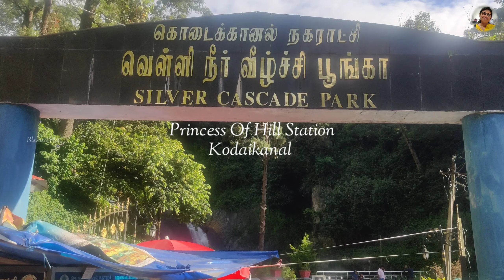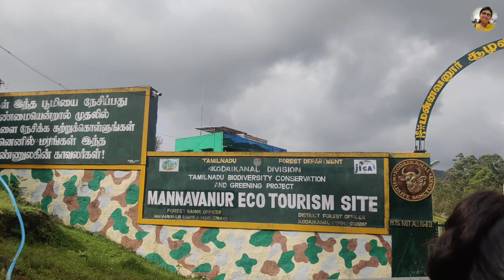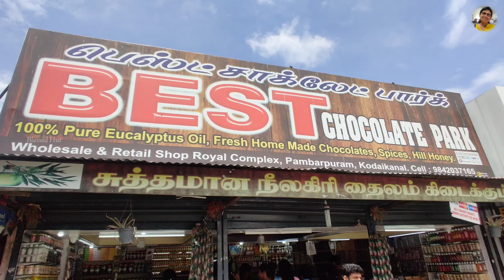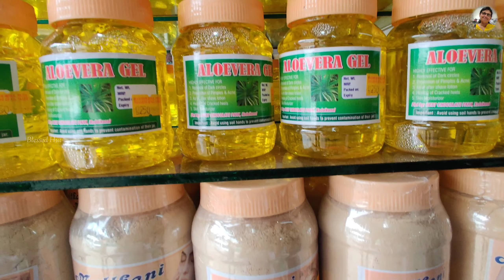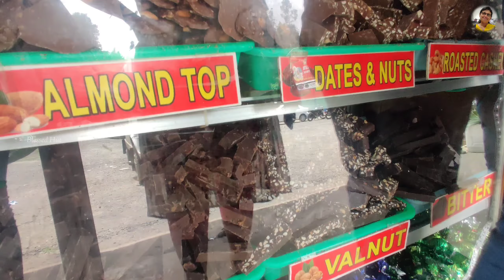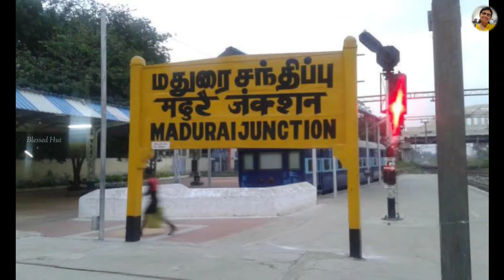Unforgettable Memories from Kodaikanal 2023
Hi everyone,
We went for a trip in the end of June and we just thought why not share the experience as a vlog to all the blessed Hut fam. Do share your comments and like/subscribe to our channel.. It's always good to plan a vacation once in a while so consider this as a reminder and start your tripping plans now. Until next video bye, take care.

Blessed Hut cooking & Lifestyle

கொடைக்கானலில் பார்க்க வேண்டிய இடங்கள்| Kodaikanal 3 Days Travel G
kodaikanal tourist places| கொடைக்கானல் சுற்றுலா 3000 ரூபாய் போதும் | Kodaikanal Tour Guide in tamil
கொடைக்கானல் பூம்பாறை🔥 சொர்க பூமி Poombarai🔥 Village Tour, Tamil Vl, Kodaikanal
Top 20 Places in Kodaikanal | Kodaikanal Tourist Places | Places to visit Kodaikanal
KODAIKANAL | Popular Tourist Places | Tamil Nadu
இது நம்ம ஊரு ஸ்விட்சர்லாந்து | Tamil Vlog | Switzerland of Tamilnadu | Kodaikanal Tourist places
Kodaikanal Weekend Trip Plan With Budget
Itinerary
MADURAI to KODAIKANAL
The Lost Fort (Kodaikanal)
Kodaikanal Tourist Places - கொடைக்கானல் சுற்றுலா - Places to visit
Madurai - 2days Plan | Tourist Place, Meenakshi  Temple, Food, Saree & Jelwellery Shopping
Munnar Travel Guide | Munnar Tourist Places | Munnar Trip | Places to visit in Munnar
2 Days in Pondicherry | Sailing in a Yacht - Unique Things To Do
Kodaikanal Full Tour in Telugu
₹150 ரூபாய்க்கு கொடைக்கானலில் 12 இடங்களை சுற்றி பார்க்க முடியும்